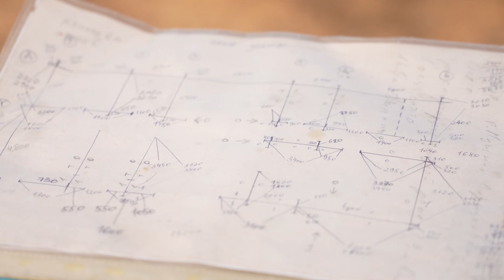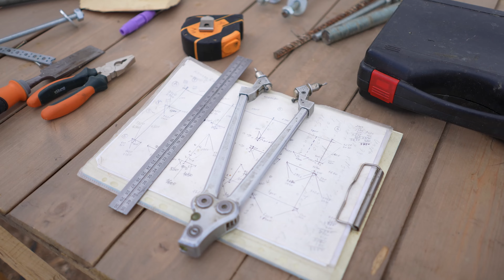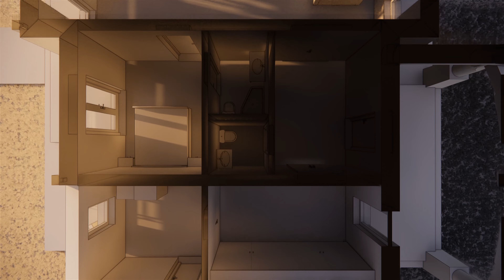ПОЧЕМУ ЦЕНЫ НА СРУБ ТАКИЕ РАЗНЫЕ? ЗА ЧТО ВЫ ПЛАТИТЕ?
Привет всем! В этом видео разбираемся, почему цены на сруб такие разные. Как формируется цена на сруб и за что именно платит заказчик.

Тайм-коды для Вашего удобства:
00:00 - Как формируется цена на сруб
00:24 - Удешевление производства
02:58 - Затесы и пазы на срубе
04:40 - Разные породы дерева
08:54 - Расчет кубатуры
11:30 - Качество и уровень строительства
14:14 - Пример проблемного сруба
15:10 - Формирование цены на сруб